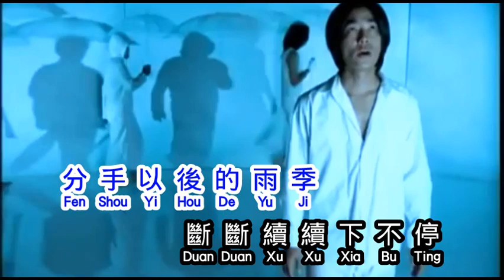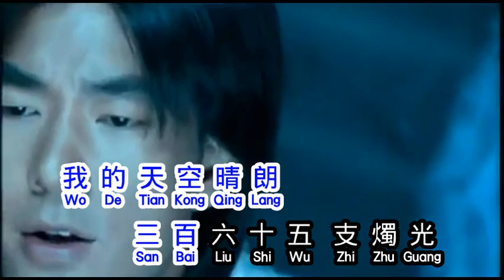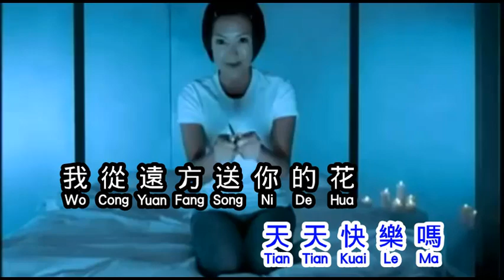任賢齊 Richie Jen【燭光 Candle Light】 zhu guang